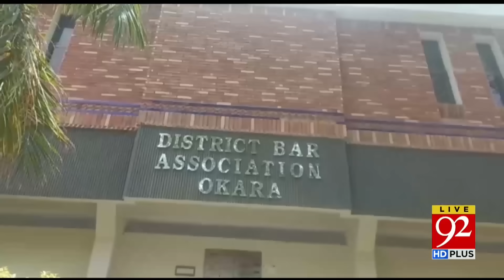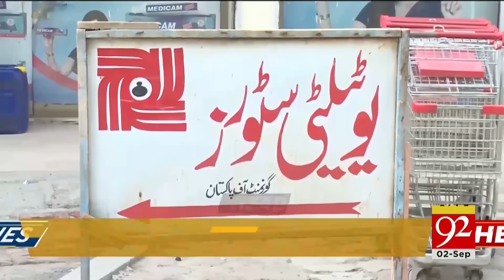92 News Headlines 6 PM | Big Deal done! | Election date Announced! | 02 September 2023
92 News Headlines 6 PM | Big Deal done! | Election date Announced! |  02 September 2023